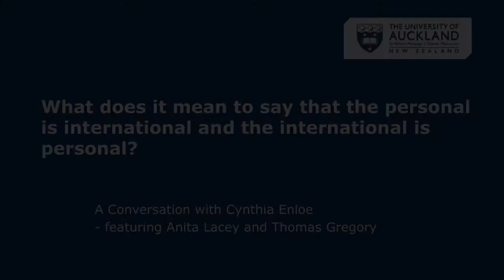O Internacional é Pessoal - com Cynthia Enloe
Nesse vídeo, Cythia Enloe fala um pouco sobre o seu mote (inspirado no feminismo radical da segunda onda): O pessoal é internacional, e o internacional é pessoal.